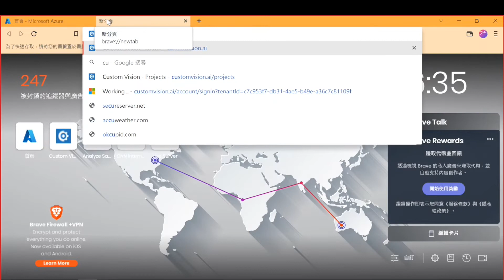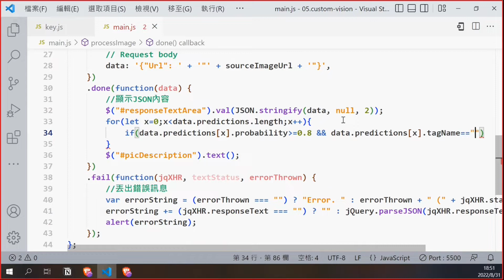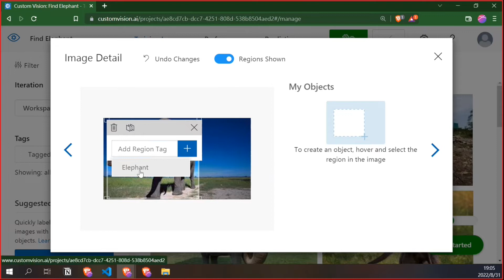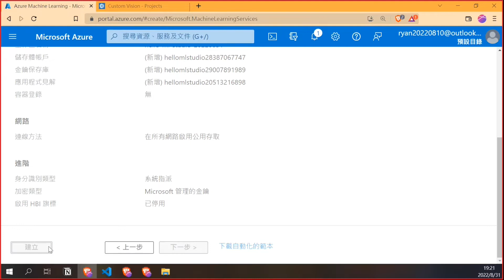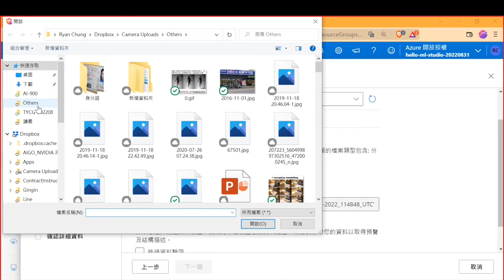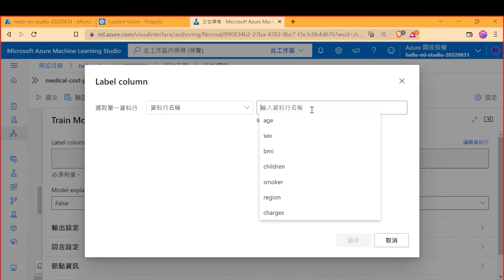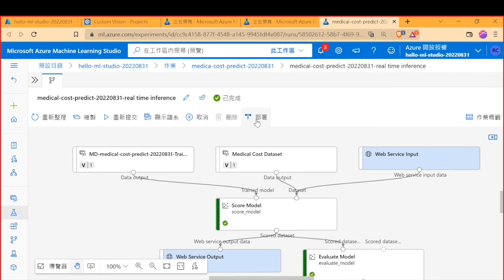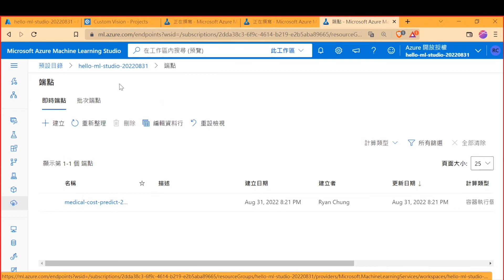AzureML - Custom Vision & Azure ML Designer